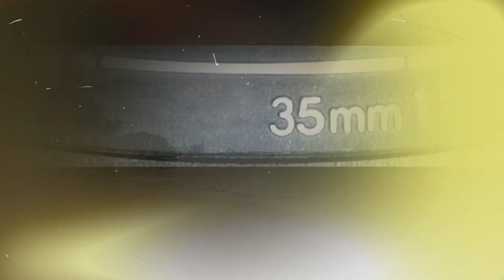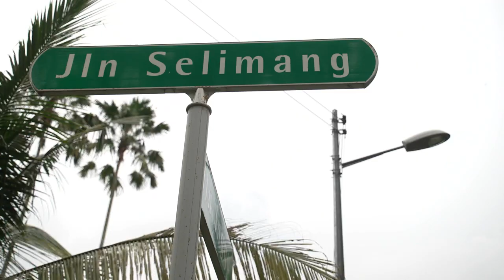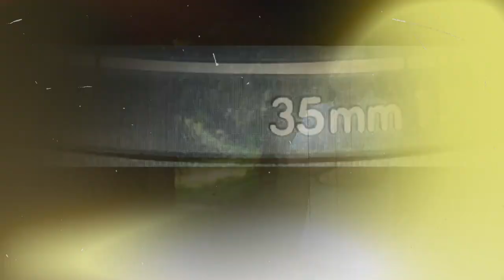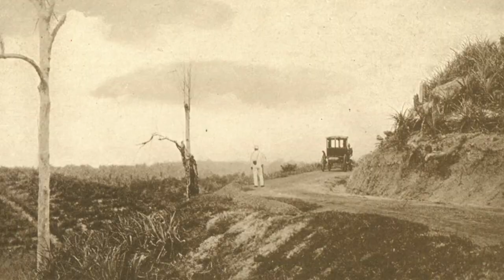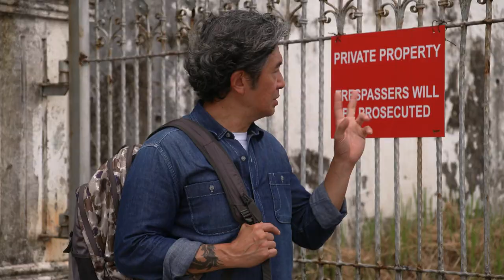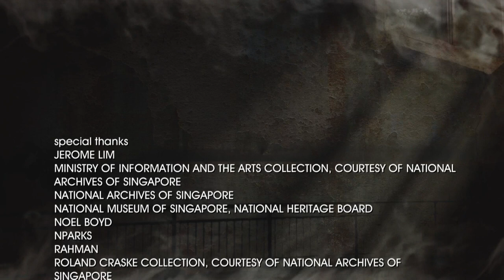The Old Gates at Jalan Selimang in Sembawang and its link to a missing house | History Mysteries EP7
Adrian finds a peculiar sight at the end of Jalan Selimang in Sembawang – a gate to nowhere and looks into the supernatural tales of Kampung Wak Hassan. Why is this structure still standing there and what’s its link to another missing house in Hillview?